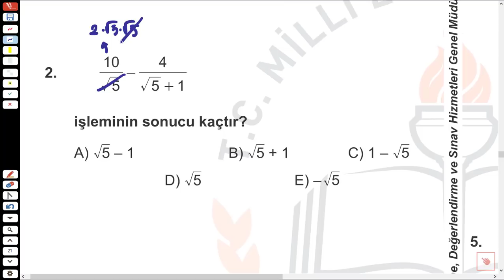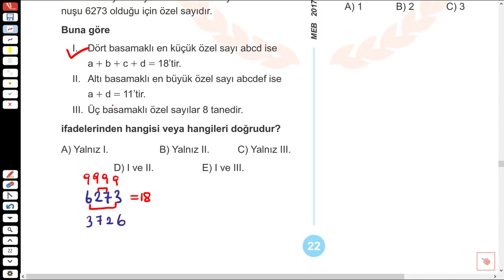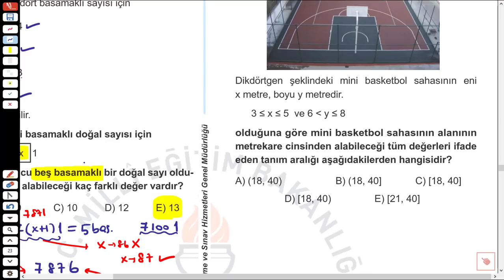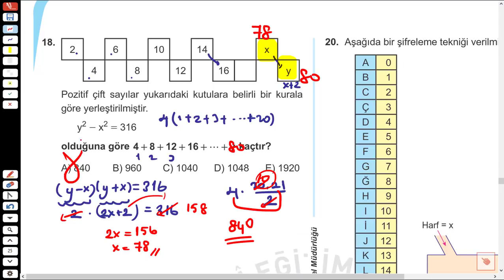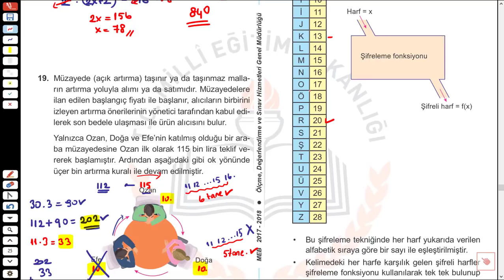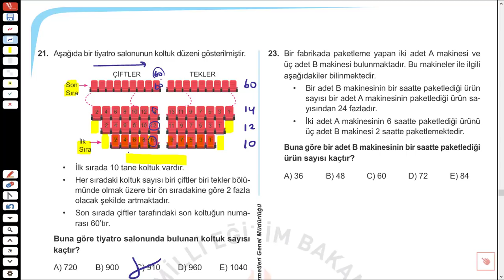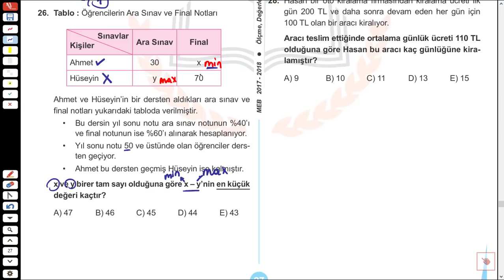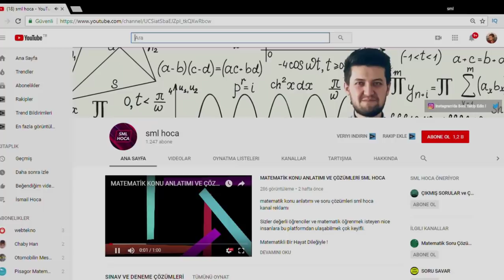MEB TYT 2. DEĞERLENDİRME SINAVI MATEMATİK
MEB TYT 2. DEĞERLENDİRME SINAVI.
Matematik sorularının yer aldığı bu videoda Milli Eğitim Bakanlığının Sınav Merkezi nin hazırladığı güzel ve biraz "zor" sorularını çözdük.
Sizler için umarım bir faydası dokunur..

İyi Seyirler !